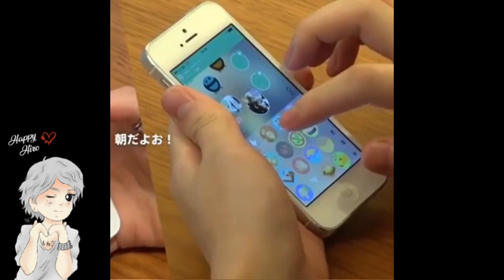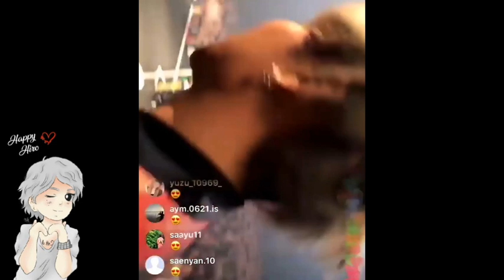Hiro Funny Moments (PART. 2)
Hey hay nueva intro!! :D

Aquí un video con continuación de los funny moments de Hiro, espero les guste y nuevamente gracias por seguir apoyando a que el canal valla creciendo más n.n